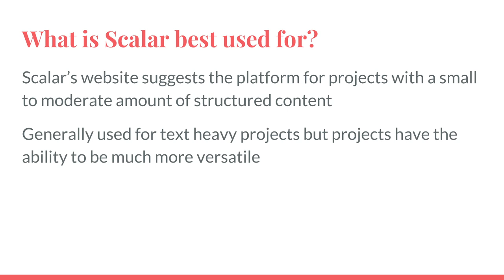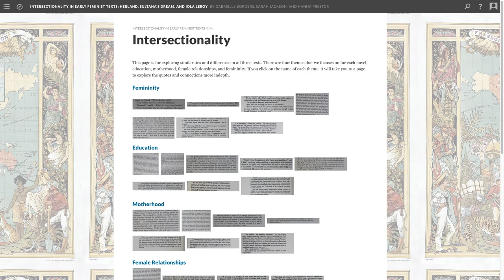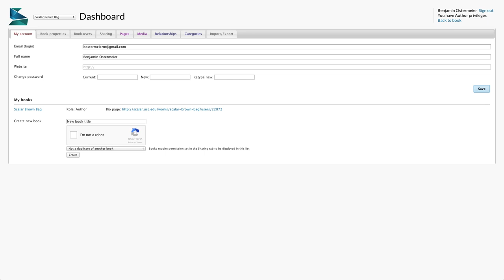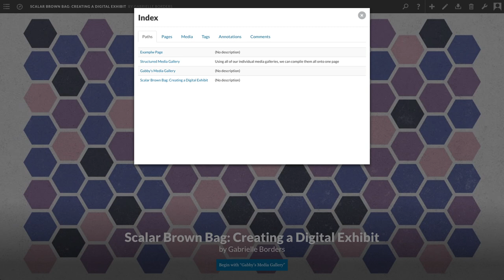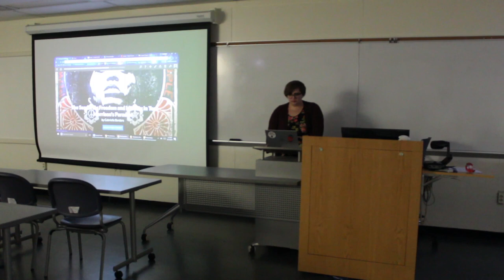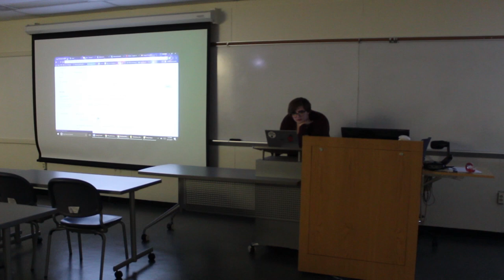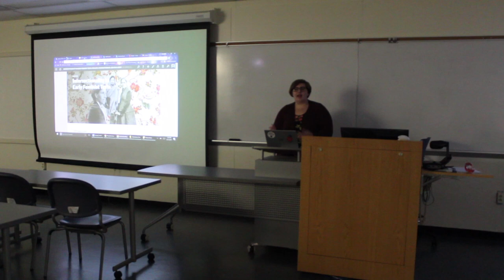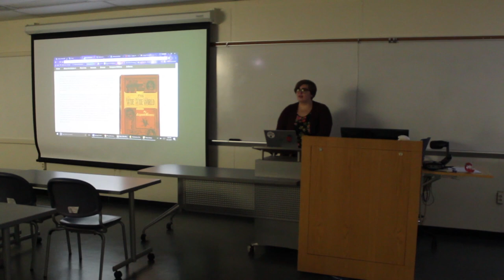An Introduction to Scalar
Senior English major and Digital Humanities and Social Sciences minor Gabrielle Borders conducts an interactive workshop that demonstrates the digital exhibit  building tool Scalar.